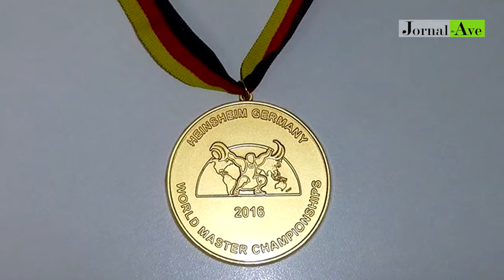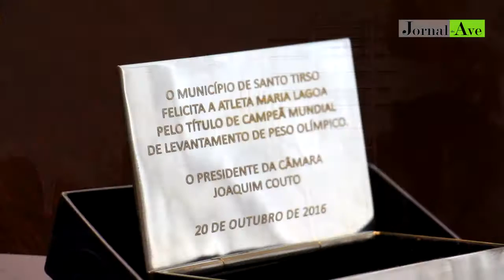Santo Tirso distinguiu campeã mundial no halterofilismo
Maria Lagoa venceu medalha de Ouro no Levantamento de Peso Olimpico